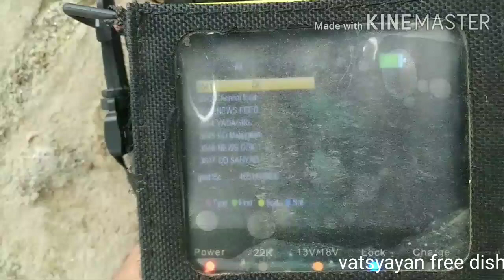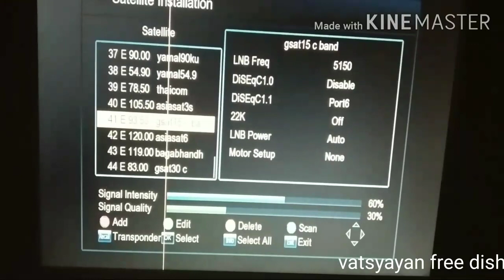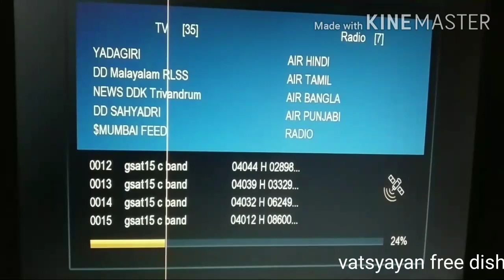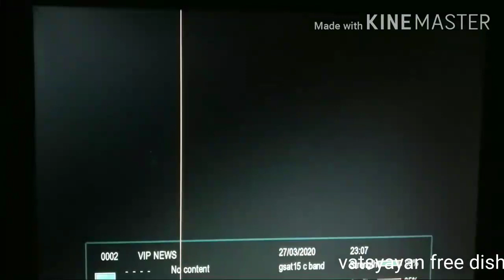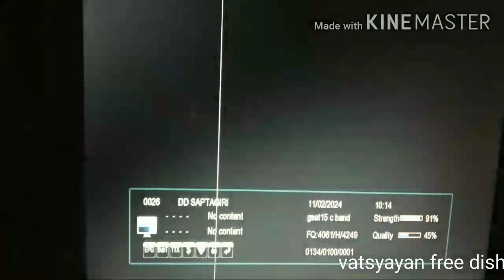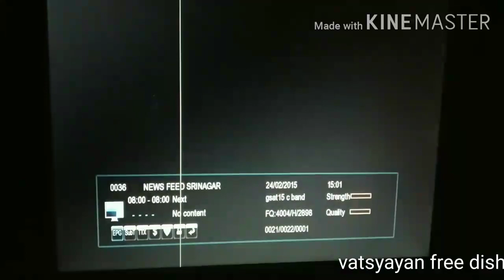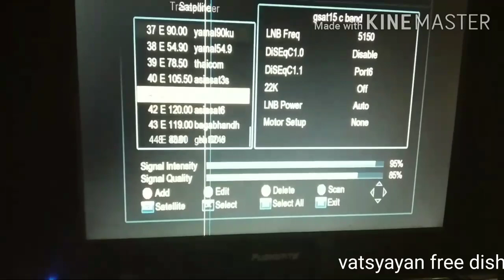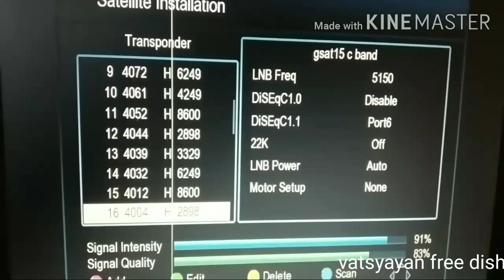Gsat 15 93.5de c band 8 feet prime focus dish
8 feet prime focus dish setting gsat 15 c in hp shimla